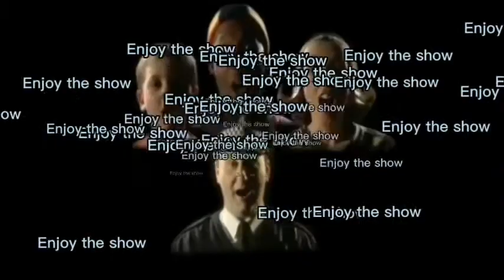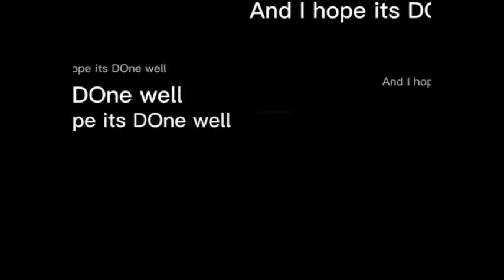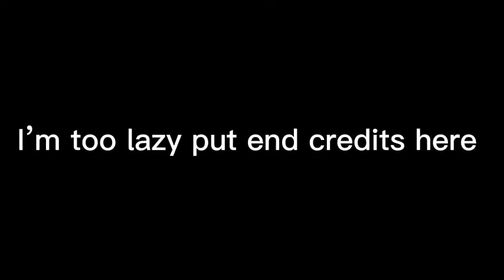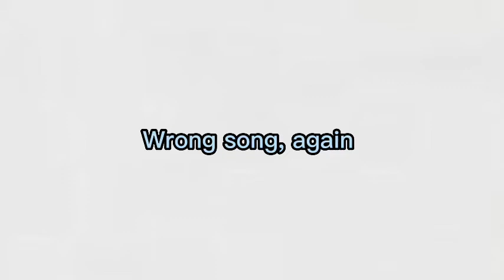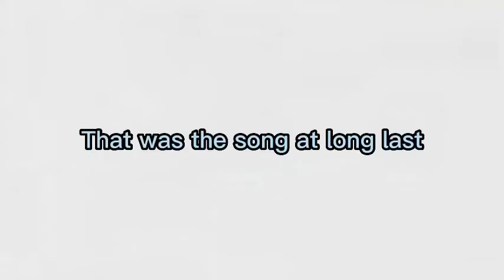Flying gorilla show season 4 episode 17 - I’m too lazy put name here